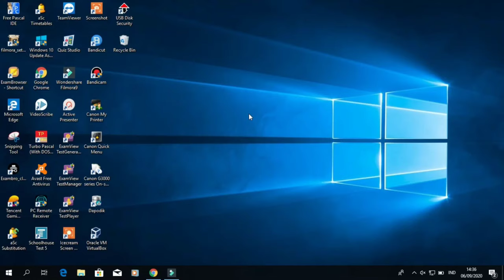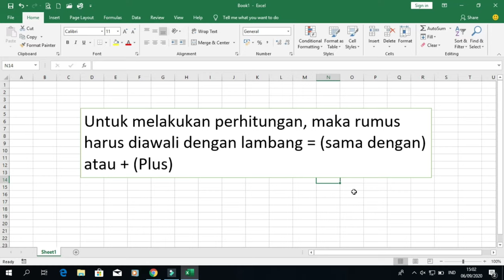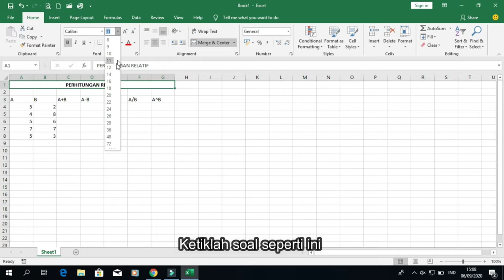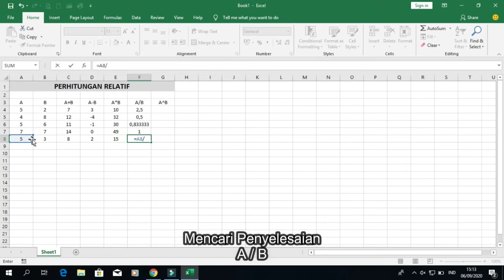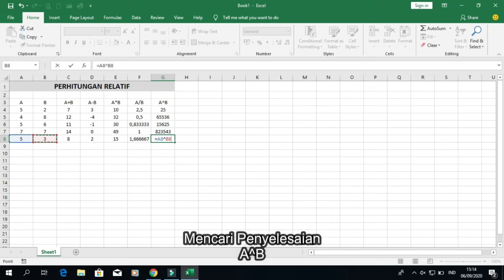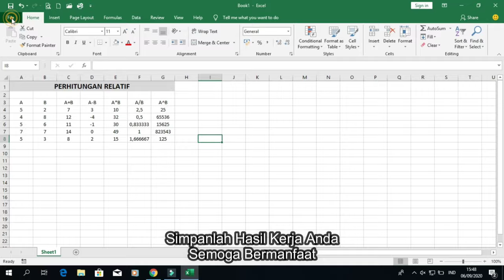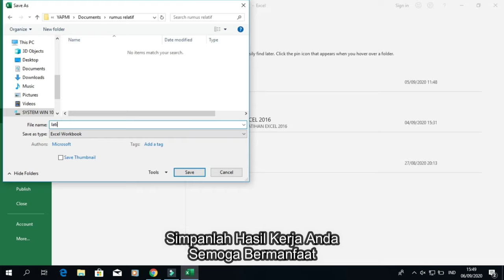Belajar Fungsi Relatif MS Excel 2016 dengan Mudah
Microsoft Excel merupakan program spread sheet yang paling banyak digunakan saat ini.Dengan Excel, Anda dapat membuat berbagai macam  perhitungan yang mudah sampai yang rumit dengan menggunakan fungsi yang telah disediakan  oleh MS Excel ini. Video ini akan membahas Fungsi Relatif  secara mudah dan cepat selamat menyaksikan video ini.
Jaya selalu Guru Indonesia.